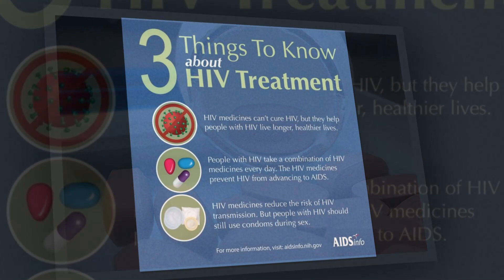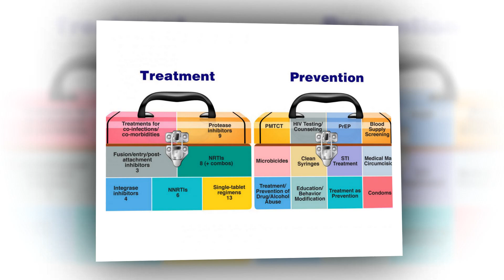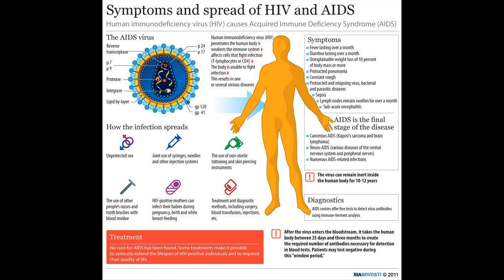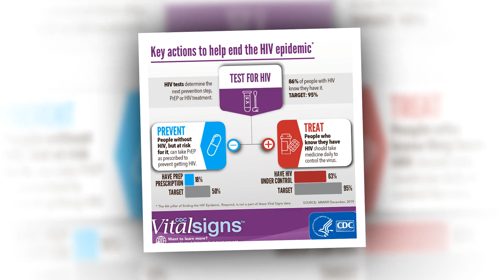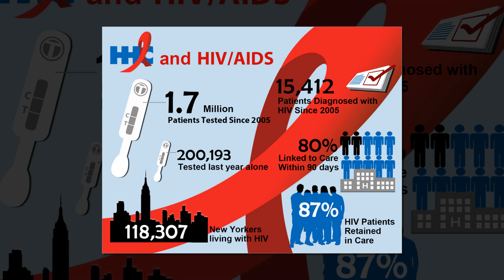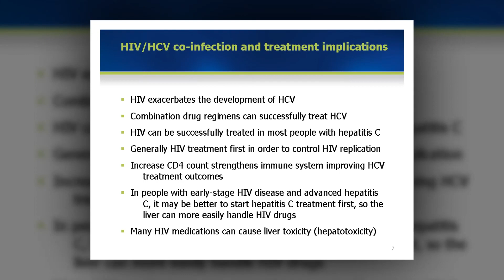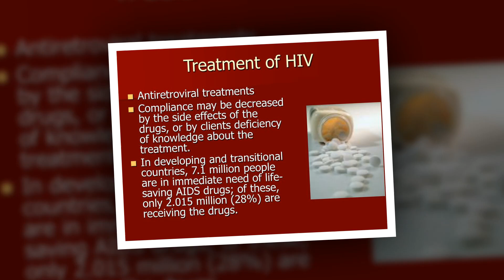Reviving reservoirs: new findings shake up HIV treatment understanding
In a recent preview published in Cell Host & Microbe, researchers provide insight into the interaction between T lymphocytes and persisting reservoirs of the human immunodeficiency virus (HIV), with repercussions for harnessing effective, long-lasting responses to HIV eradication.
T-lymphocyte responses are crucial for acute HIV infection care but grow progressively dysfunctional with time. HIV infection causes a complicated interplay between HIV and T-lymphocyte responses that aim to limit viral replication. However, the impact of antiretroviral therapy (ART) limiting viral replication, leaving just a small ''reservoir'' of HIV-infected cells, requires further exploration. The reaction might aid efforts to deploy HIV-specific T lymphocytes to eliminate reservoirs or restrict viral comebacks following ART withdrawal.